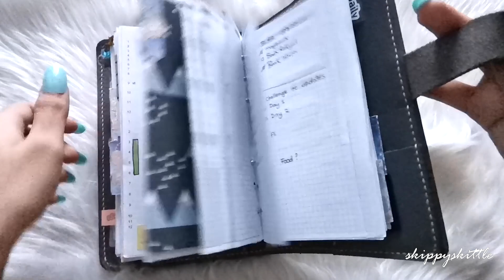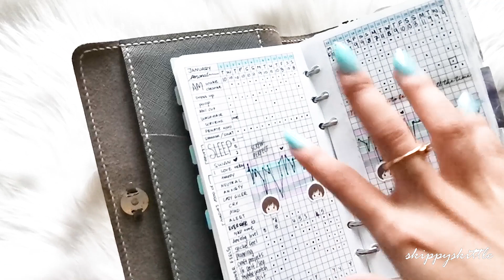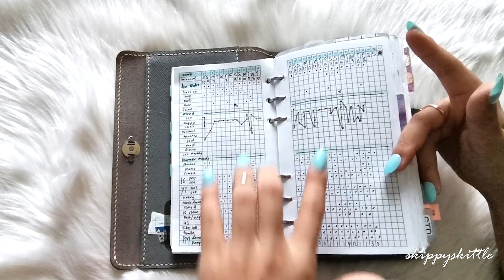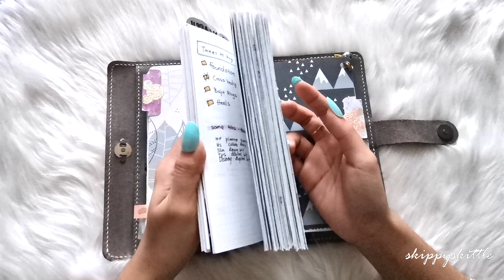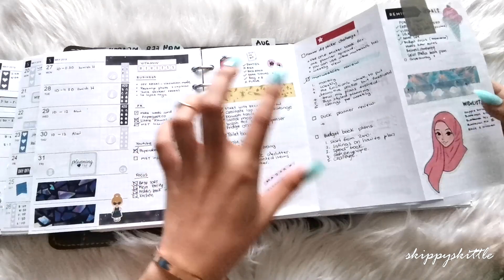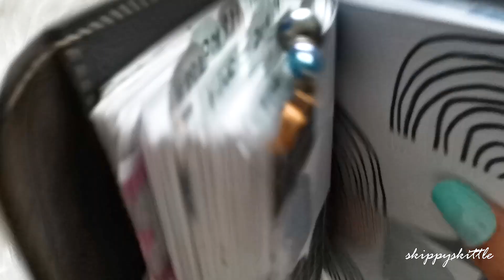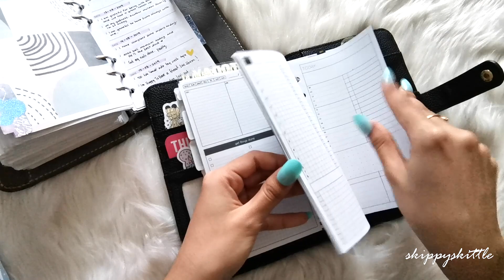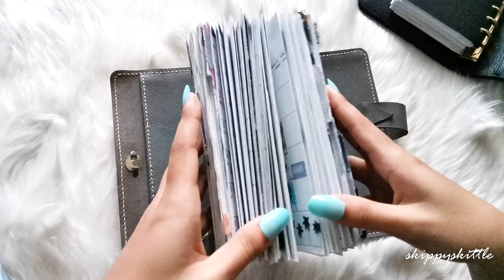Real Planning Flips Yearly 2019 recaps (IN DEPTH EXPLANATION) | Skippyskittle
Hello there Planner Addicts.
This video is schedule to post during Dec 2019 since its a recap of my one whole year journey. Due to some unavoidable situation I had to postpone!

Enjoy my 2019 recaps! Real Plannings Flips.

Let's Chat and be planner friends!

Shop Mention is my PR code inserts!

CODE : Nadia20

MJ Planner
CODE : Nadia20